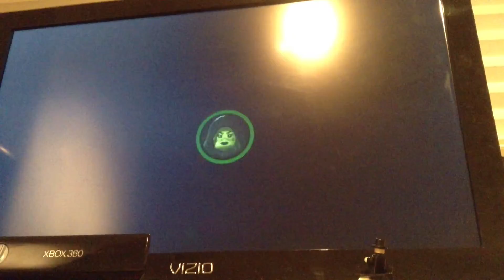Lego Star Wars ep4 3/3